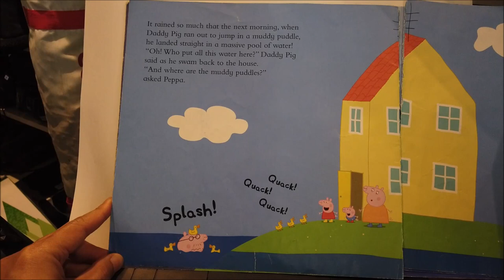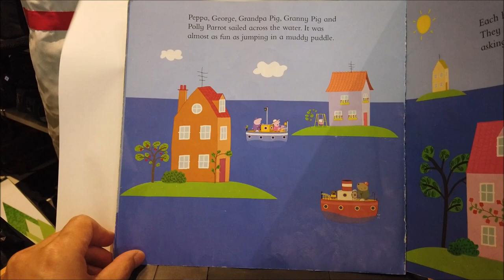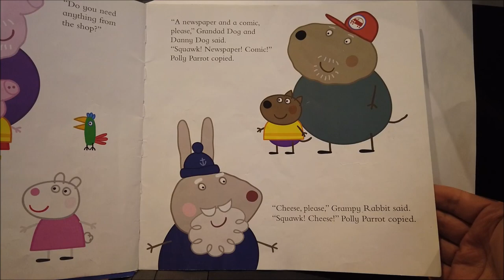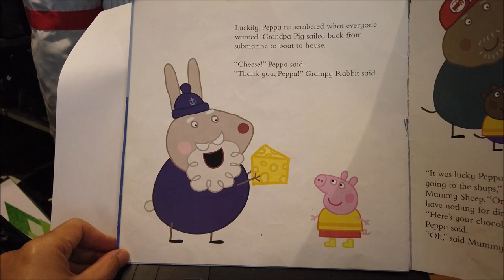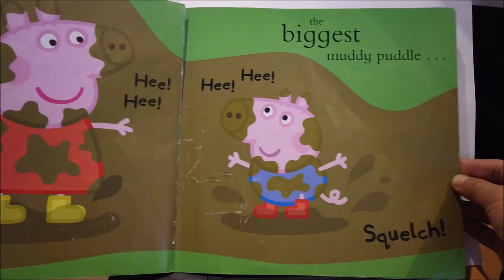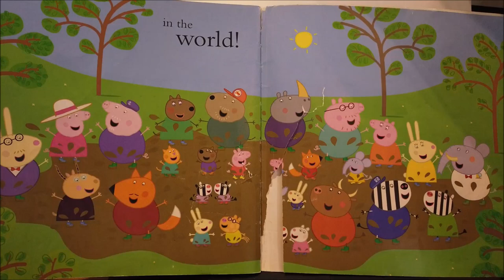Peppa Pig - The Biggest Muddy Puddle in the World | Books Read Aloud for Children | Audiobooks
Peppa Pig - The Biggest Muddy Puddle in the World read by Books for Kids by Flying Dragons